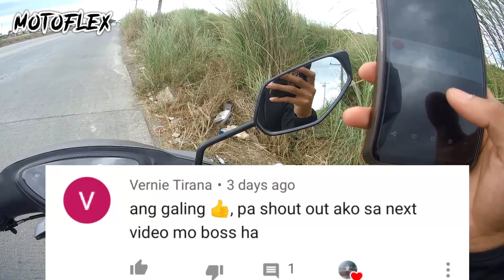KALKAL PULLEY X MTRT FLYBALL || TOP SPEED || MIO SOULTY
eyy!! wasak mga boss ko! hahahaha GOODVIBES LANG!!